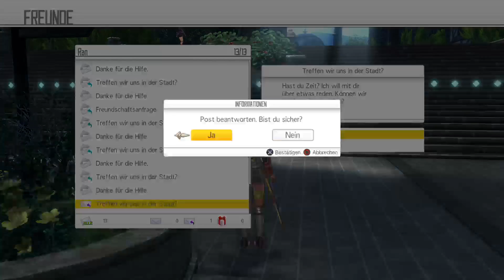Einfach so (guten Morgen)